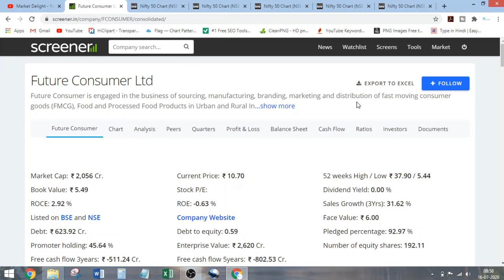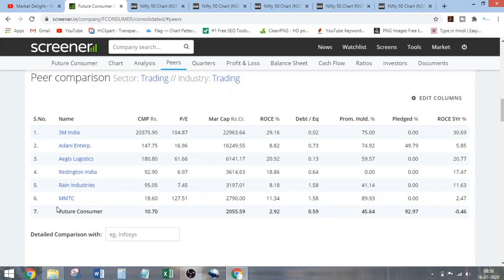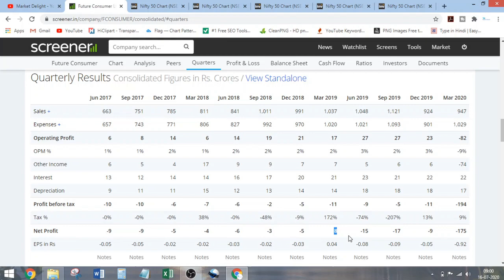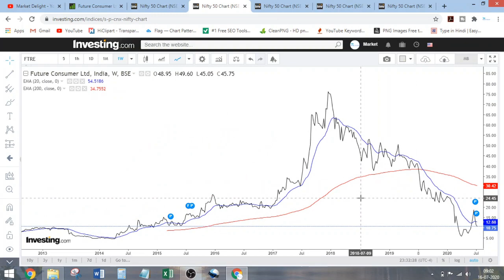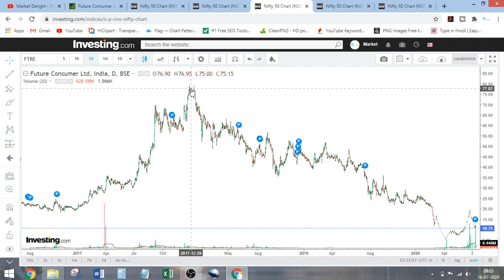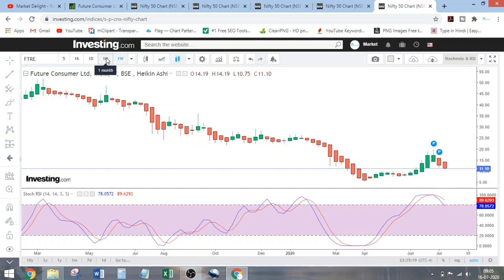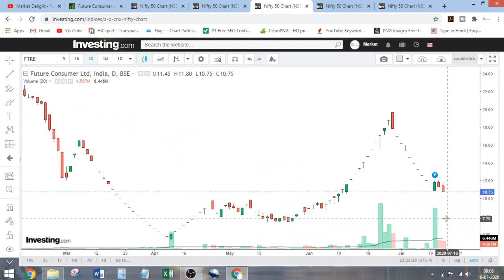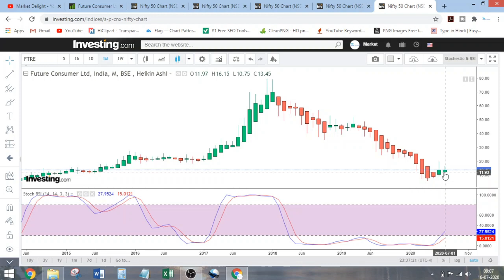FUTURE CONSUMER Stock Review in Hindi | Fundamental & Technical Analysis in HINDI | Market Delight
Hello Dosto
FUTURE CONSUMER Stock Analysis is presented in this Video. Have a look & enhance your skills. Take your decision on this stock as well.

7 Steps Stock Analysis for Beginners

1. First see the Financial, Promoter Holding for basic. Choose the company, which
2. Then Go for ROCE. (I ma describing in every video)
3. Use DCF for valuation in next step.
4. For the entry point of a stock I suggest to do Stoch - RSI Analysis in 3 Time frame
5. For verification, you can go for 5-8-13, Candle-stick & Divergence. 5-8-13 video is
6. For Long term investment You must go for "Multibagger Pattern" chart analysis.
7. If you are asking about strategy, it is varies person to person. Investing is a art,